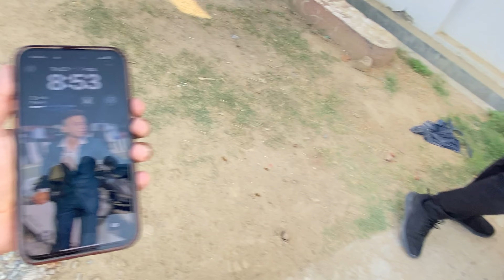Ladai Hogyi Swimming Pool Pe😰 Dosti Khatam🤬 | Sabse Sasta swiming Pool 💸